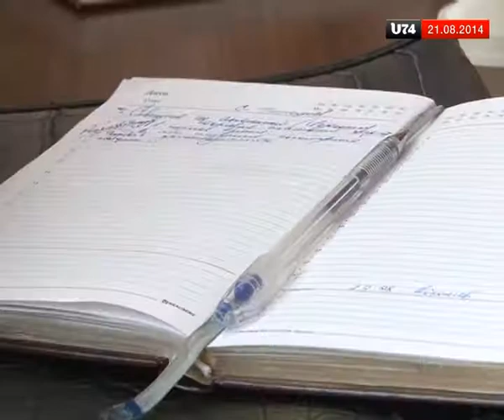Как бороться с незаконной торговлей алкоголем?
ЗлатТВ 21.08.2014